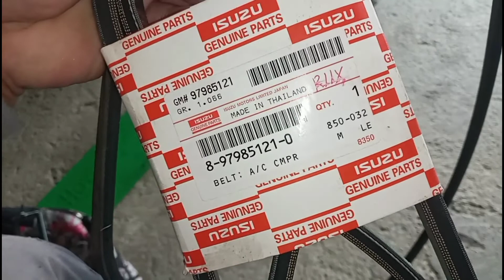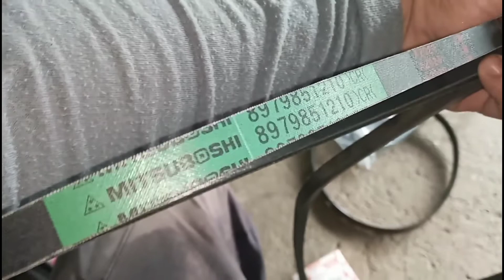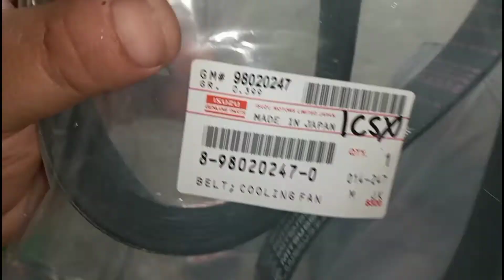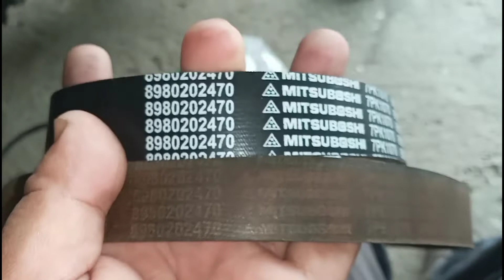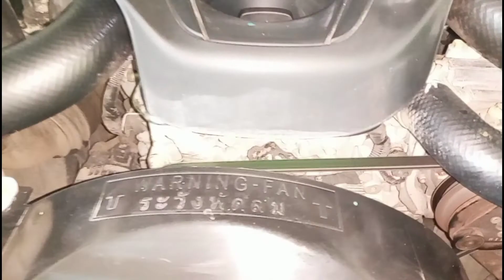Drive Belts Replacement Isuzu MUX | AutoMoto TV